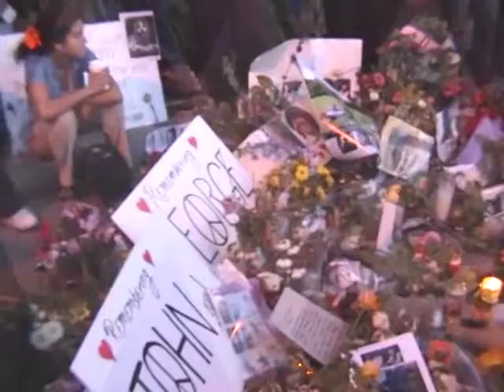MONEY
Selfie video clips celebration taken by David Weissner in Hollywood California on December 8, 2001 in commemoration of the 21 st anniversary of John Lennon's death and George Harrison's passing on November 29, 2001